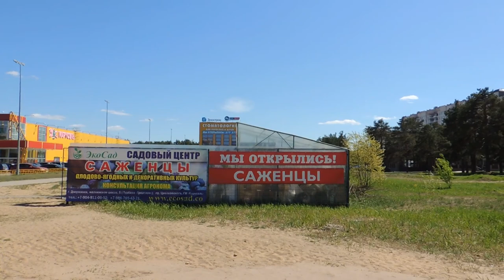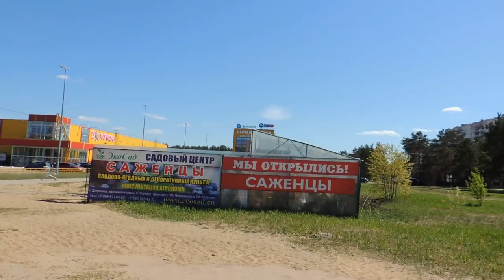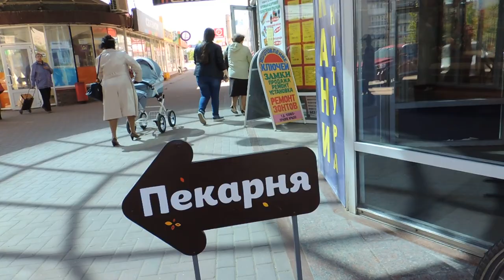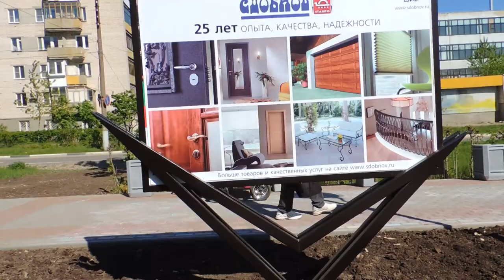Город Дзержинск бульвар Химиков и не только - Алексей Доктор Леший - бард